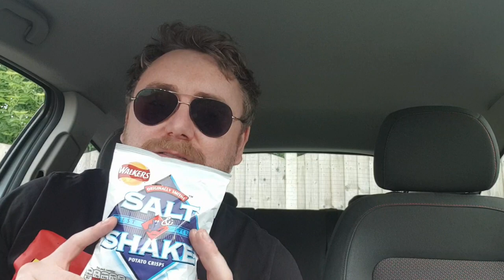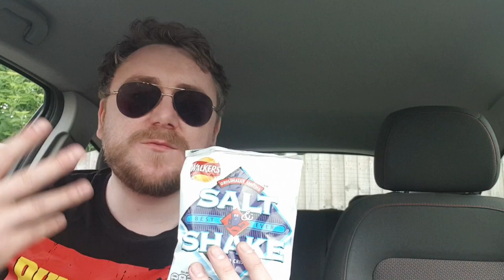Food4Thought #3: Salt'n'Shake Crisps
Timmyhizzles tackles the salt'n'shake crisp whilst waxing lyrical about the convenience of modern day commodities! How will these potatoes fare...?